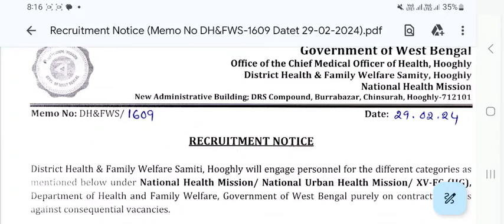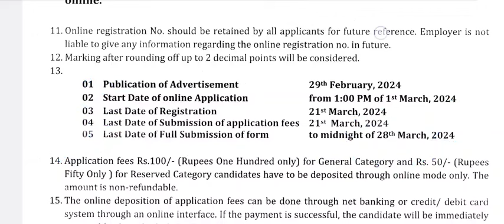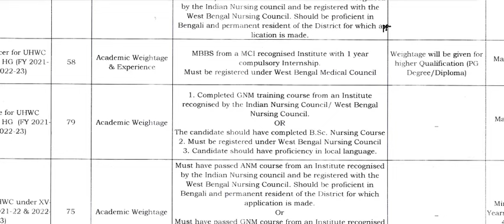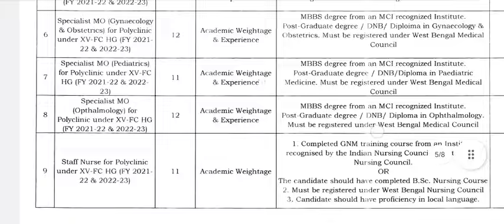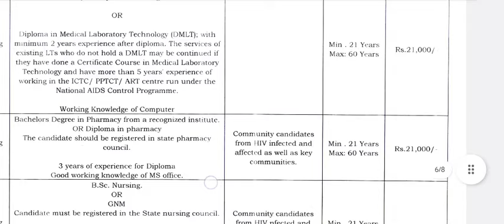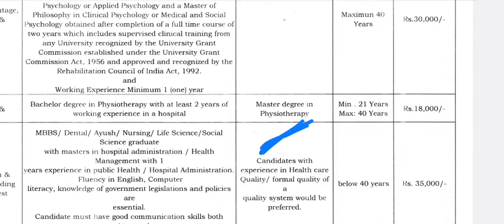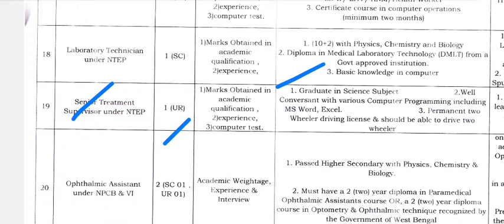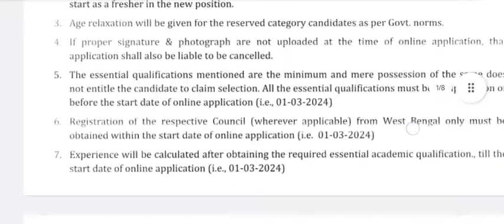📢স্বাস্থ্য বিভাগ : 20ধরণের 400 ভিন্ন পোস্টে বড় নিয়োগ | Huge Laboratory Technician job vacancy in WB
📢স্বাস্থ্য বিভাগ : 16 ধরণের ভিন্ন পোস্টে বড় নিয়োগ | Huge Laboratory Technician job vacancy in WB|
📢স্বাস্থ্য বিভাগ : 17 ধরণের ভিন্ন পোস্টে বড় নিয়োগ | Huge Laboratory Technician job vacancy in WB|
💥💥Wbhrb  Update :- Medical Technologist Final Panel Published | MT Selected Candidate List |Wbhrb |

Your quires:-
Wbhrb Health Update, WBHRB Upcoming Vedios, MT Selected Candidate list, MT LAB Interview?, Medical Technologist Final Panel Published, মেডিক্যাল টেকনোলজিষ্ট চুড়ান্ত তালিকা প্রকাশ করেছে WBHRB.